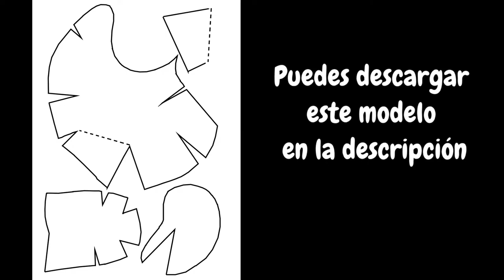HACER Una GALLINA Porta Huevos | Cartón y Virutas de Madera | Decoración de cocina DIY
En este tutorial, descubrirás cómo hacer una gallina con cartón y virutas de madera o astillas de madera. Esta gallina decorativa tendrá su lugar en un rincón de la cocina, encima de la chimenea, en una mesa de jardín o en cualquier otro lugar que elijas. Esta gallina puede contener varios huevos.

Los coleccionistas de pollos seguramente encontrarán interesante y divertida la idea de hacer uno o más pollos con astillas de madera de diferentes tamaños.
Las personas a las que les guste celebrar la Pascua encontrarán en este video ideas de decoración para realizar con sus hijos para continuar las costumbres paganas que consistían en celebrar la renovación de los días hermosos y la llegada de la primavera.

Aquí está el enlace para descargar el modelo a partir del cual se realiza el recorte en el cartón